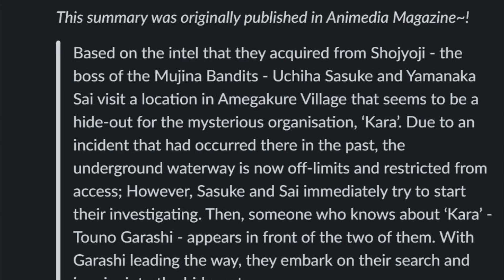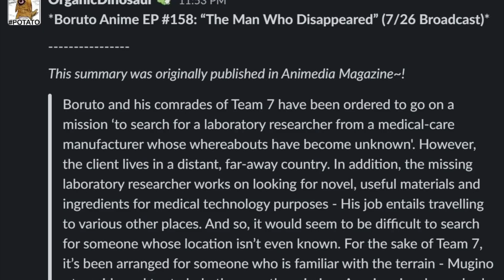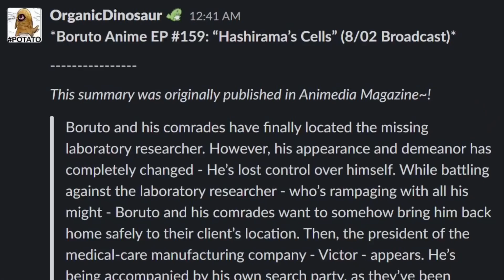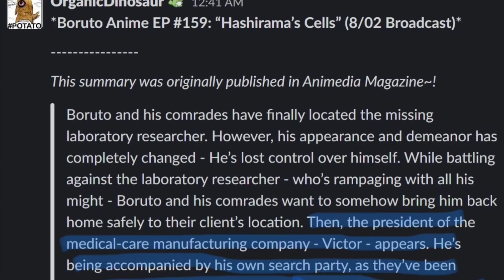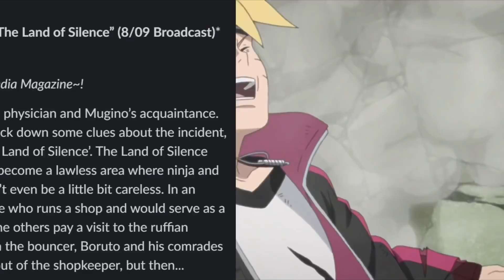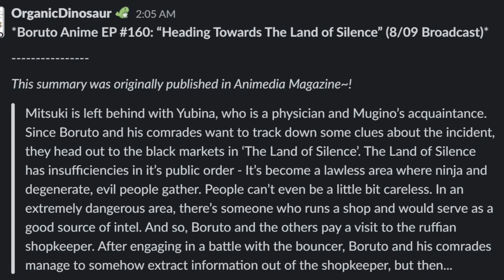Boruto Episodes 157-160 SPOILERS 😧